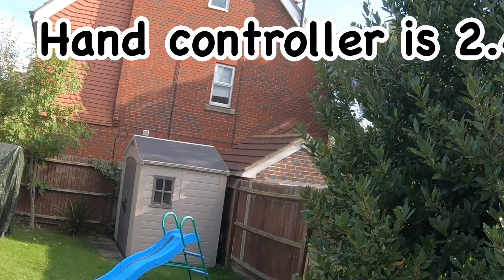AFFORDABLE RC Toys- Silverlit Flybotic RC Stunt Drone, unboxing, Tested & Review.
Click on the link below which will enable you to purchase the product yourself-
Silverlit Flybotic RC Stunt Drone-

Holy Stone 2PCS 3.7V 350mAh Rechargeable Li-Po RC Drone Batteries for HS170 HS170G

(These replacement Lipo batteries will also work in the silverlit flybiotic RC stunt drone, I have personally tried and tested them myself).

And here is the link to all my affordable video making set up-

Nicama Lavalier Microphone-

ESDDI 20"X28" Softbox Portable Photography Lighting Kit Photo Equipment Studio Light 20"X28" for Portrait Video and Advertising Shooting-

Lamicall Gooseneck Tablet Holder, Universal Tablet Stand : 360 Flexible Lazy Arm Holder Clamp Mount Bracket Bed for 4.7~10.5" Pad Air Pro mini, Samsung Tab, Phone, Nintendo Switch, more Devices.

Welcome Girls & Guys to RC311 studios where we do RC Product Unboxing, testing and Reviews, to give you a Good idea of what the product is about before you purchase it yourself.

I do try and upload at least one video a week to my RC311 Studio's channel to give you some fresh ideas on affordable RC toys, so make sure you Subscribe, Share, give the video a Thumbs up and leave Comments in the comments box.

Also make sure you hit the Notification Bell 🔔 and turn on notifications on your device, so that you are notified of when I have uploaded new RC Product Videos to YouTube.

rc311_studios

Kind regards Peter RC311 Studios.